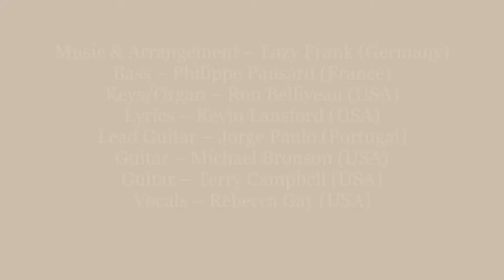Time to Say Goodbye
You can stream this song with your favorite music platform

This online collaboration was completed on Kompoz.  An initial idea of "LazyFrank"'s (he just wants to be referred to as his online persona) and everyone has joined in from there.  I believe this song has an Adult Contemporary feel, maybe Southern Rock, but not.  You tell me!

Last night I was so broken
I wake and find I’m here I sigh

We’ve crossed a line and it’s a crime
To occupy both space and time
As far apart as we can be
I hate the way you look at me
If I bring you down why stay around
It’s time for us to say ….

Its not a game for us now
Let me be the bad one now
Cause I know why

I cry
The way you look at me cuts right though me

Break

When you wake you’ll find that I’m gone
Call the one you found and sigh
Then you’ll know why
It was time to say goodbye

Instrumentation & Arrangement – Lazy Frank (Germany)
Bass – Philippe Pansard (France)
Keys/Organ – Ron Belliveau (USA)
Lyrics – Kevin Lansford (USA)
Lead Guitar – Jorge Paulo (Portugal)
Guitar – Michael Bronson (USA)
Guitar – Terry Campbell (USA)
Vocals – Rebecca Gay (USA)